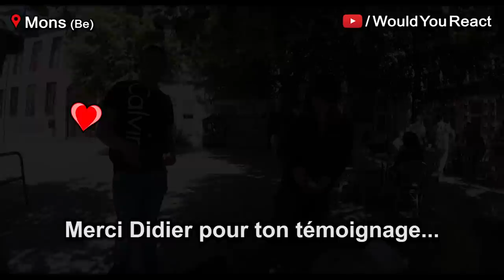#81: OFFRIR 14.000€ AUX SDF (Acte3) - Episode 4/4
⚫️ Si vous souhaitez participer à la cagnotte pour l'Acte 4, il y a 3 possibilités :
💳1- Virement bancaire : cloturé
💶3- Cagnotte Leetchi : cloturé
(Nous remercierons les futurs donateurs en citant leurs noms dans la future description vidéo. Si vous souhaitez absolument être anonyme, merci de simplement nous le signaler lors de votre don.)

⚫️ Si vous souhaitez écrire un mot aux SDF pour "Le livre du bonheur - Acte 4" :
(Laissez parler votre coeur, pas de limite du nombre de phrases. N'oubliez pas de noter votre nom, votre âge et d'où vous venez et n'hésitez pas, si vous le souhaitez, à joindre une petite photo de vous,etc... car les SDF aimeraient beaucoup pouvoir mettre un visage sur votre texte. Le livre sera public. Tous les mots seront mis. Pas de soucis s'il y a des fautes d'orthographe.)

🙏Merci infiniment à tous les donateurs de l'Acte 3, vos noms se trouvent (on espère n'avoir oublié personne🤞)

📕Voici le 'Livre du bonheur Acte 3' en version PDF. Vous pouvez ainsi le lire si vous le souhaitez. Vous êtes libres de l'utiliser pour un usage NON-commercial, c'est-à-dire que vous n'avez PAS à nous demander l'autorisation pour l'imprimer et l'offrir à votre tour aux SDF de votre région

📈Voici les sommes récoltées précédemment :
- Cagnotte Acte1 = 1.500€
- Cagnotte Acte2 = 12.000€
- Cagnotte Acte3 = 14.000€
- Cagnotte Acte4 = On compte sur vous ! 🤞

💭Tous les SDF le diront dans la vidéo: Un bonjour ou une petite discussion fait autant plaisir qu'une pièce. Dans la mesure du possible, essayez toujours de leur dire 'Bonjour'🤗

👧🏼Les SDF sont souvent + touchés par les gestes et les mots d'enfants. Donc si tu es petit et que tes parents ne te l'ont pas appris: sache que tu peux aller discuter avec eux, leur donner un petit mot d'encouragement, un petit dessin, etc... Bien sûr que certains refuseront, mais si sur 5 tentatives, un seul est content ou te remercie : tu auras gagné❤️! Les échecs font partie de la réussite. Nous avons nous-mêmes essuyé beaucoup d'échecs pour parvenir à cette vidéo.

🌍Merci aux traducteurs:
- Français : Valérie Dewez
- Pour toutes les autres langues : merci google translate ;)

✏️Élaboration du livre :
- Merci à Corentin Capelle, Francois Marchandise, Alexandre Buslain, Jeremy, Julien & Manu.

Je suis accompagné d'une anonyme qui travaille avec les SDF à Bruxelles (pour Gilles), et de Romane pour la ville de Mons pour tous les autres SDF de la vidéo ( = ) Ces 2 personnes m'ont permis d'obtenir la confiance nécessaire pour de beaux échanges avec les amis de la rue, merci à eux !

Notre compte Utip refonctionne enfin😍! Merci de nous aider de manière totalement gratuite (C'est gratuit et nous sommes rémunérés pour continuer à faire vivre Wouldyoureact)